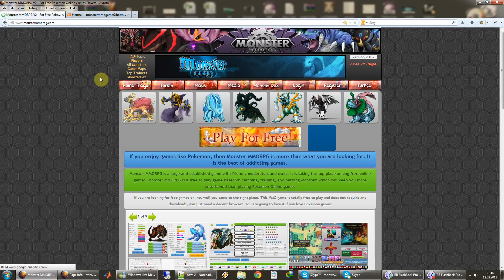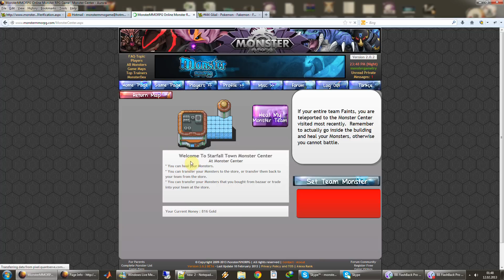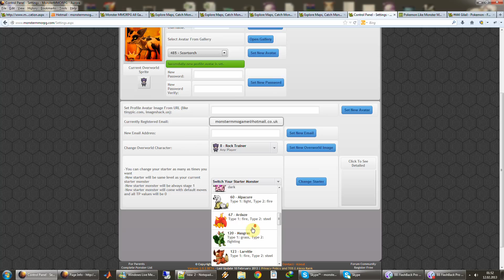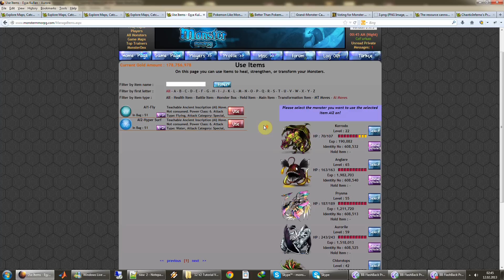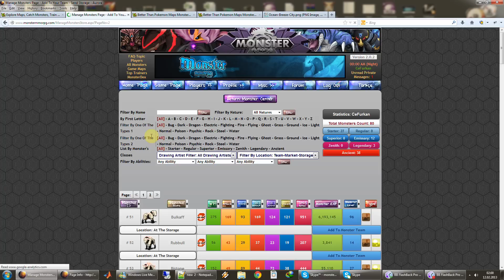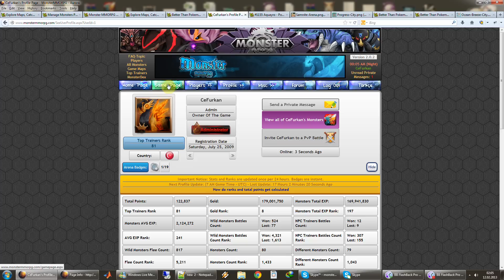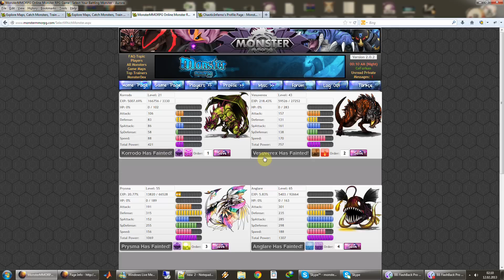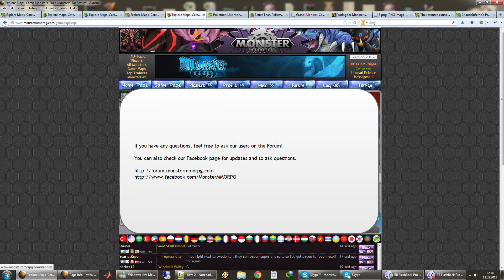Monster MMORPG V2 - Pokemon Style Free Online Browser MMO RPG - Game Play Tutorial Video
Monster MMORPG V2 Gameplay Tutorial Video

A long time in development, Monster MMORPG V2 is here!

You can add my public Skype for any questions. Skype username : MonsterMMORPG

So what is Monster MMORPG ?

Monster MMORPG is a free to play, browser based, full scale MMORPG game with development driven by our player base.  Currently, the game is being developed by Furkan Gözükara (M.Sc.) with the help of volunteer players and artists.  Check the credits for more information.

The game started as a free online Pokemon MMORPG but was taken down for a period of time and converted into Monster MMORPG Version 1.  We kept the Pokemon style game play, but are no longer infringing on Nintendo's copyright.  While Nintendo drags its feet on making an online Pokemon MMORPG, we continue to add content and build onto the base of our game.  We have since moved onto Version 2, with a cleaner interface, NPC challenges, and many more features on the way!  The game is continually improving.

If you are familiar with Pokemon style games, you will have no problem getting started in Monster MMORPG.

We currently have:

    More than 1,200 Monsters
    18 Unique types
    3,000 Different attack moves
    Over 200 Monster abilities
    100 Monster natures
    A Unique Values (UV) system (similar to IV values in Pokemon)
    Training Points (TP) system (similar to EV values in Pokemon)
    NPC Trainers to battle
    19 Arenas, each with a challenging opponent inside
    PvP battles

Each Monster has a unique ability pool and upon capture, they get 3 random abilities from this abilities pool.  With the addition of UV, TP, Nature and Abilities no two Monsters are exactly the same.

Monster MMORPG is also one of the few browser-based MMORPG games that fully supports live PvP battles.  We've thoroughly tested the mechanics out, so you and your friends can battle online without worrying about 'sleep hax' or other insane exploits seen often in Pokemon-esque games.

On the main game page, you'll notice we have a large chat box to keep in touch with the other players. (Not to mention our Private Messaging system!)  Our chat supports 32 different country channels.

Useful links and Screenshots!

Quick Gameplay Hints

    Keep pressing w,a,s,d or arrow keys or the navigation arrows at the game screen for moving fluently
    You can enter Monster Center (It has Monster Center signboard) for healing and setup your team, and Monster Market(It has Shop signboard) for items and buy, sell, trade monsters
    From navigation menus at control panel you can set your avatar, overworld sprite and change your starter monster
    While battling, lower your opponent HP and throw monster box to catch it